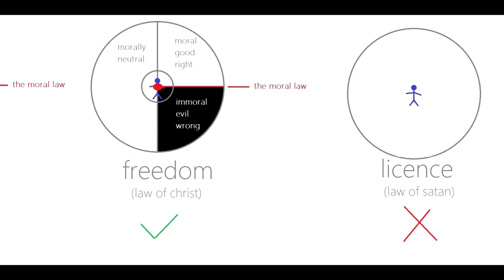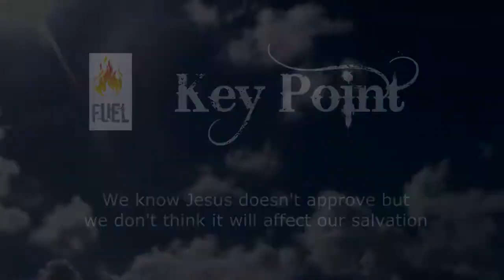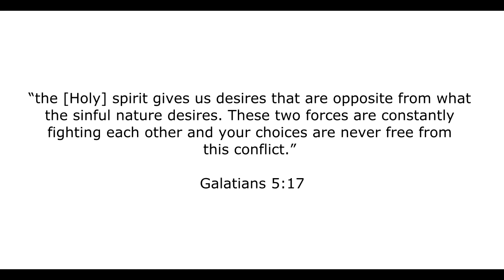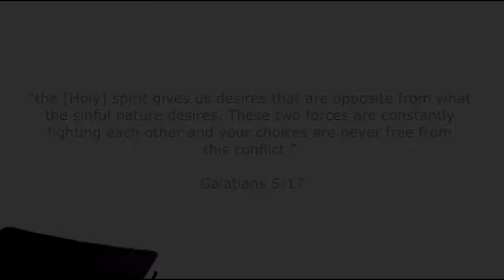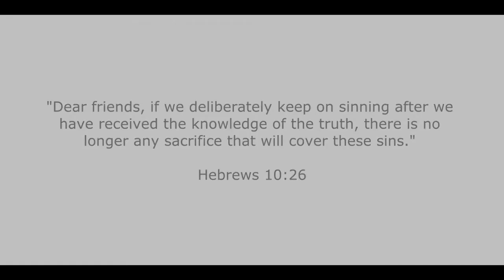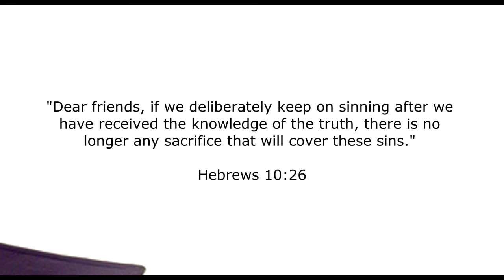Stay Free Part 35 Are We Free to Sin